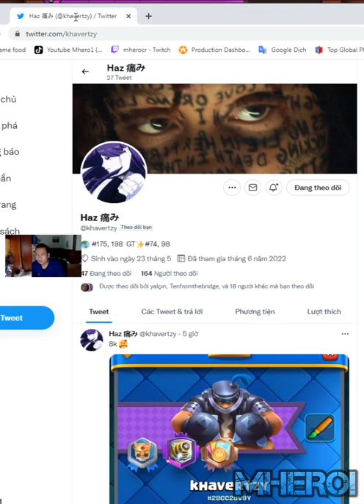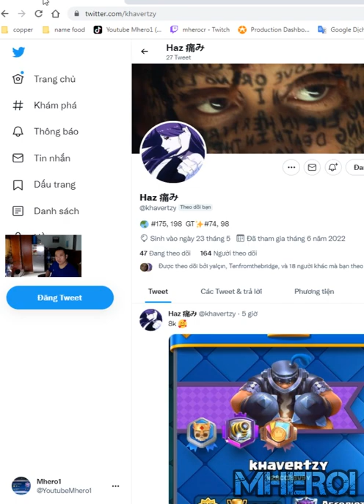Giant Sparky mini pekka best deck Clash Royale khavertzy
Welcome to Mhero1
your coopertation.